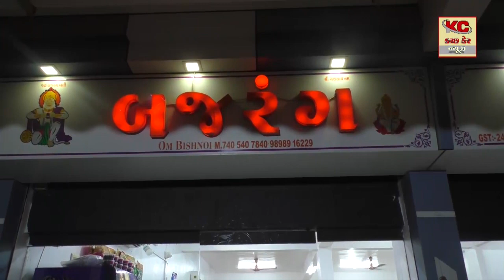હથિયા૨ શોધી કાઢી કાયદેસરની કાર્યવાહી કરતી એસ ઓ જી ગાંધીધામ